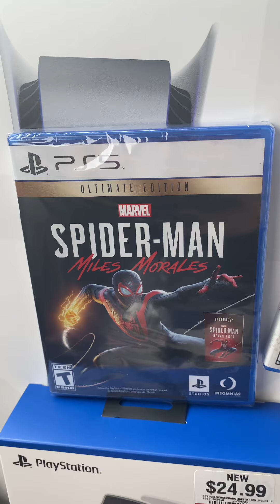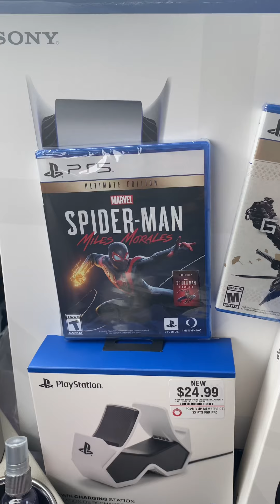Just got me a PS5 from GameStop